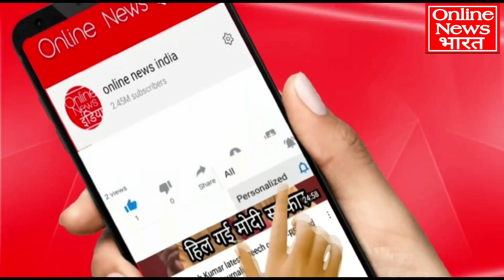अभी अभी बड़ी खबर